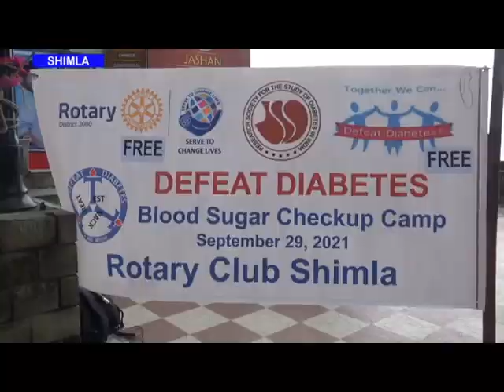राेटरी क्लब द्वारा शिमला के रोटरी टाउन हॉल में नि:शुल्क ब्लड शुगर जांच शिविर का आयोजन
राेटरी क्लब के सौजन्य से बुधवार को शिमला के रोटरी टाउन हॉल में नि:शुल्क ब्लड शुगर जांच शिविर का आयोजन किया गया। इस दौरान बहुत से लोगो ने इस शिविर में हिस्सा लिया व् अपने ब्लड शुगर की जाँच करवाई क्लब के अध्यक्ष KK खन्ना ने बताया की वर्ल्ड हार्ट डे को मनाने के लिए रोटरी इंटरनेशनल के तत्वाधान में 29 सितंबर को एक राष्ट्र एक दिन एक मिलियन शुगर टेस्ट का लक्ष्य रखा गया है । उन्होंने बताया रोटरी इंटरनेशनल के माध्यम से पूरे दुनिया में एक दिवसीय ब्लड शुगर चेकअप कैंप लगाया गया  इसका आयोजन हर शहर में रोटरी क्लब के माध्यम से किया जा रहा है वही इसी के तहत शिमला में भी नि:शुल्क ब्लड शुगर जांच शिविर का आयोजन किया गया जिसमे काफी लोगो ने अपने टेस्ट करवाए